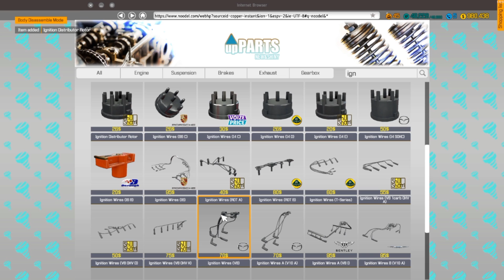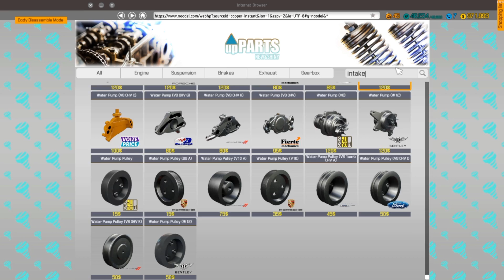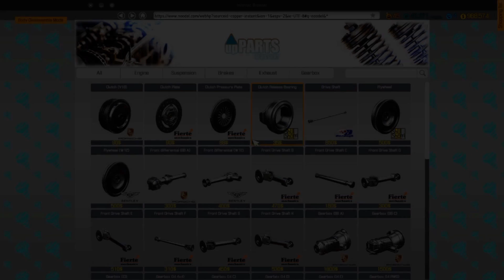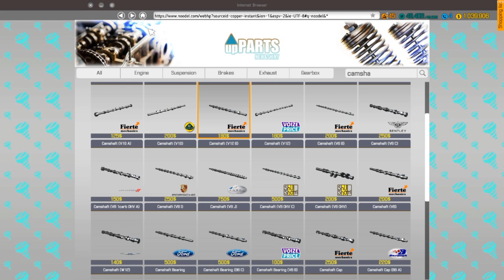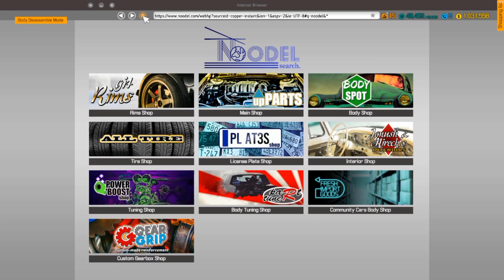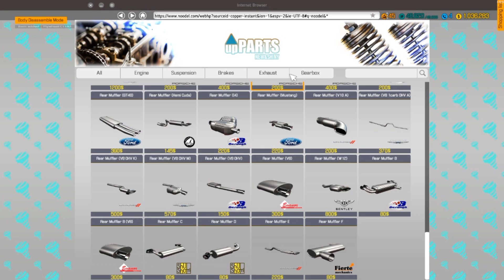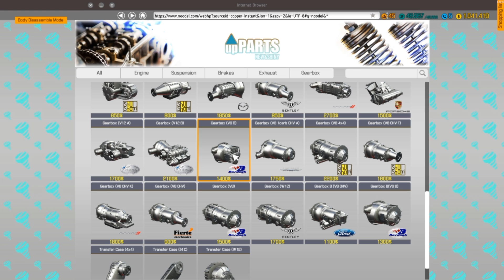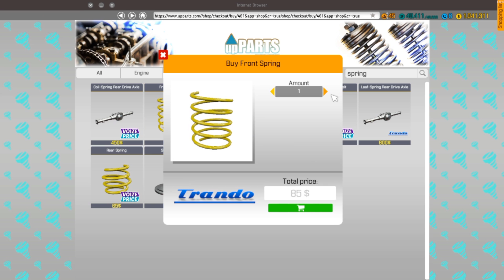car mechanic simulator 2018 episode 39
This is a playthrough of car mechanic simulator 2018 to level 50!

Cars done on this episode:
chieftain bandit shiv complete!
many cars done and the ford gt40 started!

All media links!